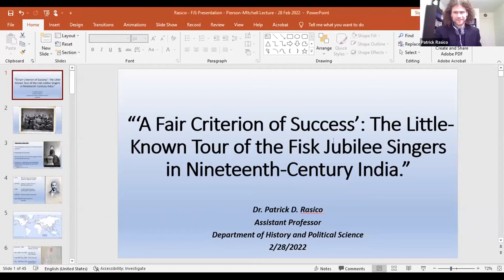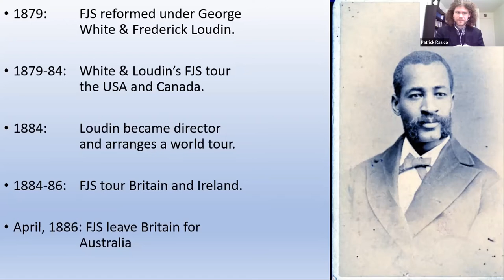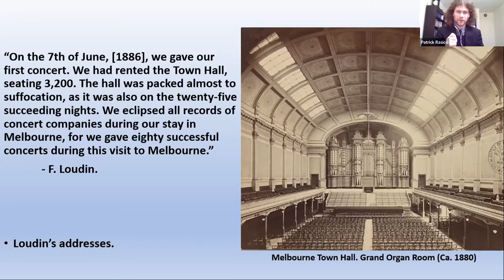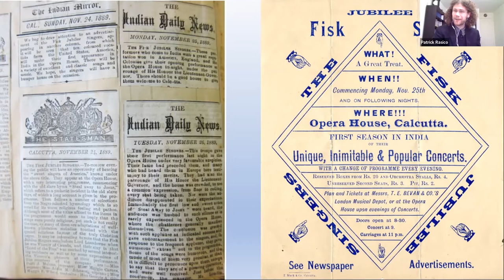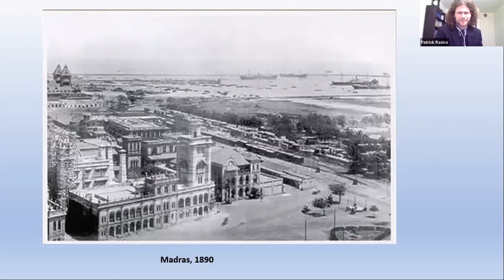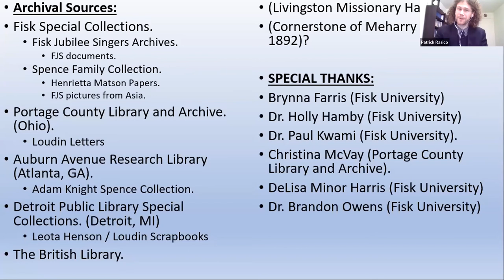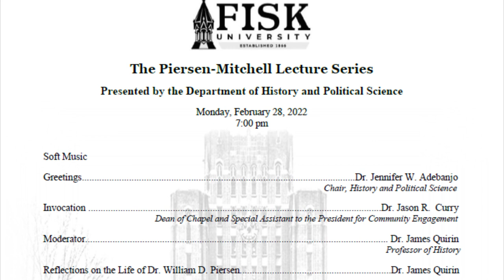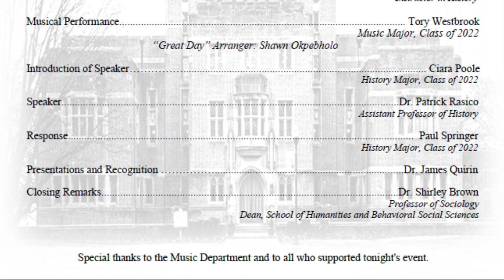2022 Piersen-Mitchell Lecture Series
The Piersen-Mitchell Lecture Series, sponsored by the department of history and political science at Fisk University, is named in honor of the late William Piersen and the late Reavis Mitchell, Jr. The series exists to provide primary historical research information on Fisk University. Dr. Piersen chaired the Fisk University Department of History for fifteen years, and Dr. Mitchell chaired the Fisk University Department of History and Political Science for fourteen years before serving as Dean of the School of the Humanities Social and Behavioral Sciences for thirteen years.